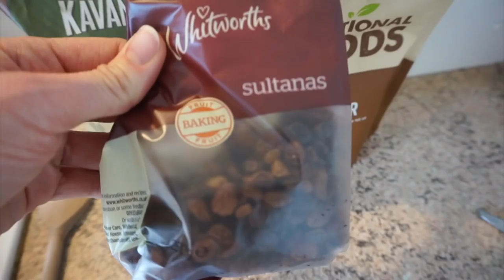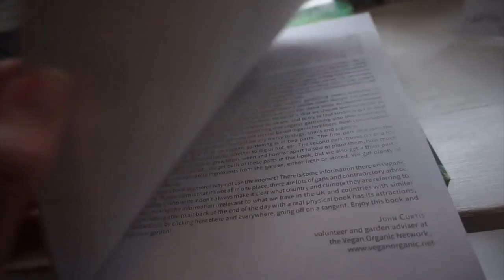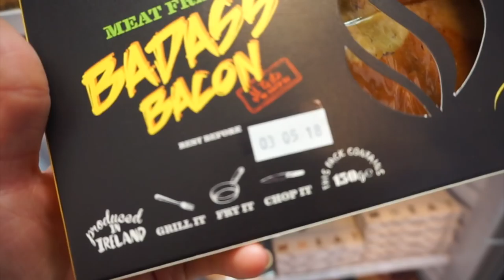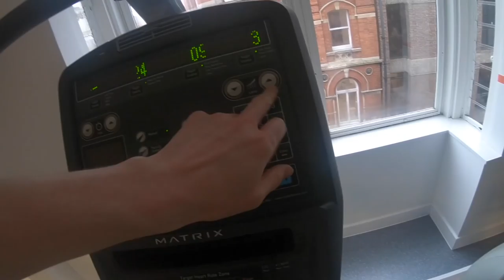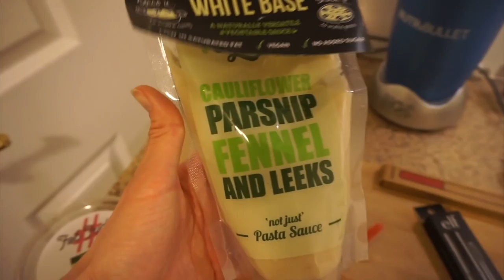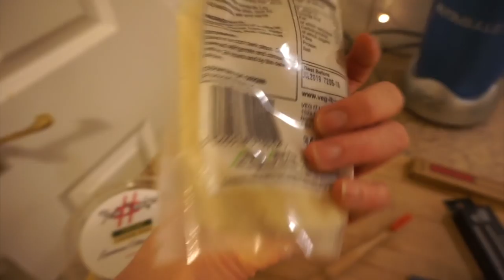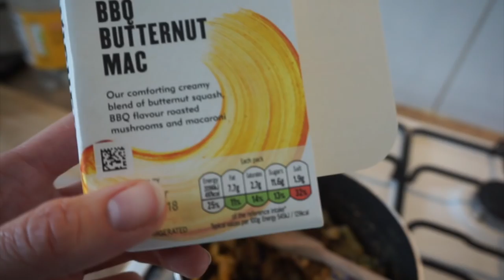Vegan Activist at the Gym!